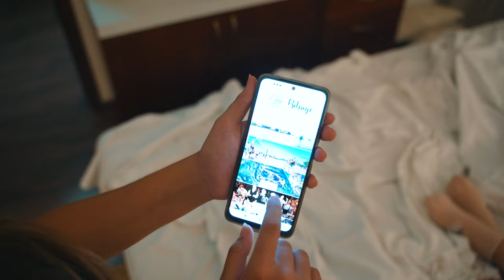Traditionally Charming. Visit Bibinje. The Video.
Take in a breath of salty air and let the wind take charge in sun-drenched Bibinje. It starts with a meal and ends with a story. It's washed down with good company and friendly faces. You're guaranteed to fall in love with Bibinje, but don't worry we'll make sure your refill is ready for you once more.